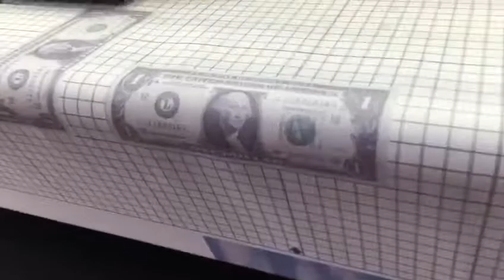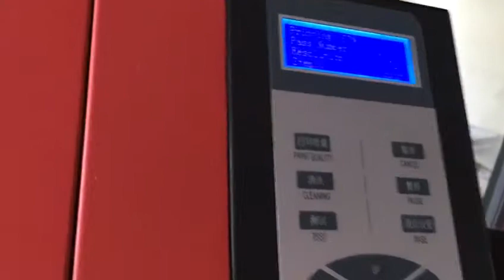Direct print fabric textile printer with oven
1.8m roll to roll textile printer with oven